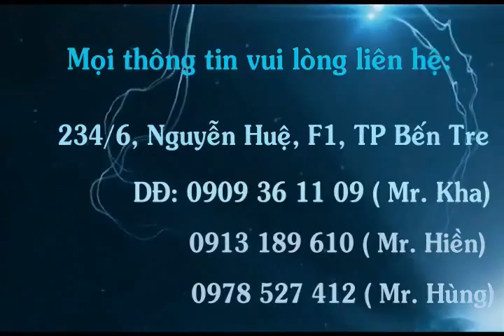TIỆC CƯỚI TẠ THANH & LÊ HẠNH (06/06/2015) TẠI NHÀ HÀNG THE CHAMPAGNE